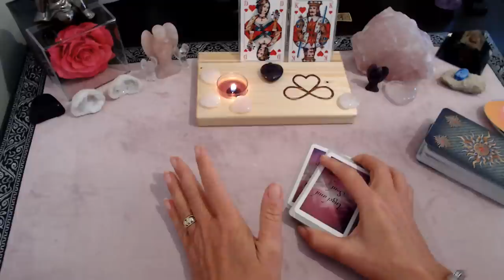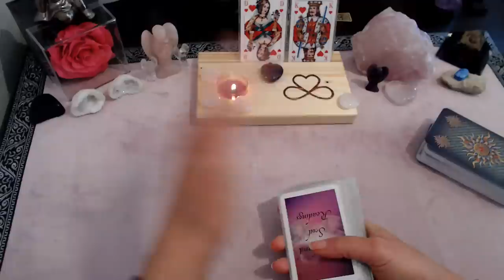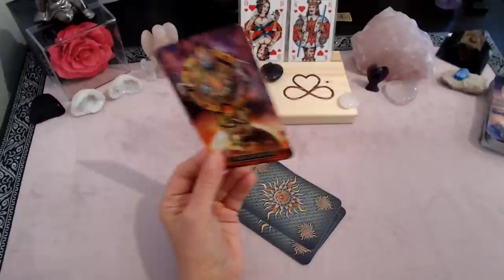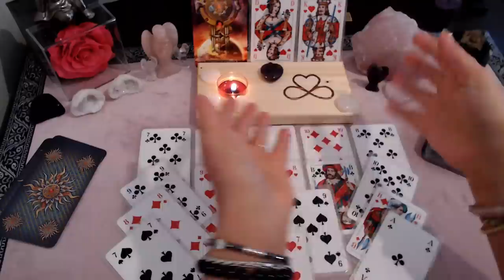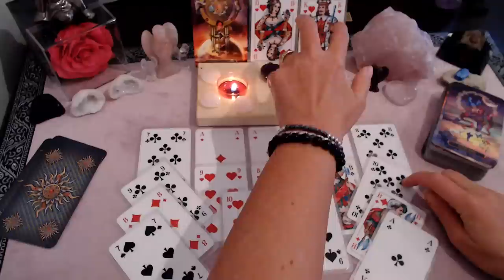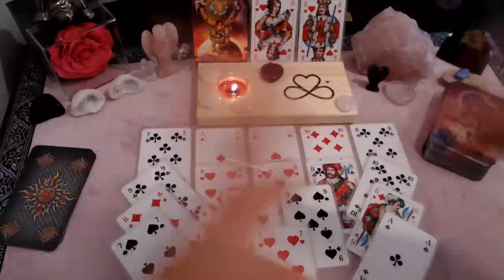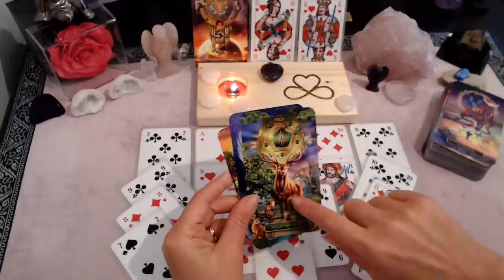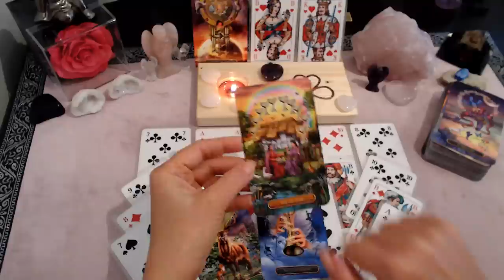ROLLENTAUSCH | JEMAND hat erkannt welche oberflächliche MASKE er getragen hat